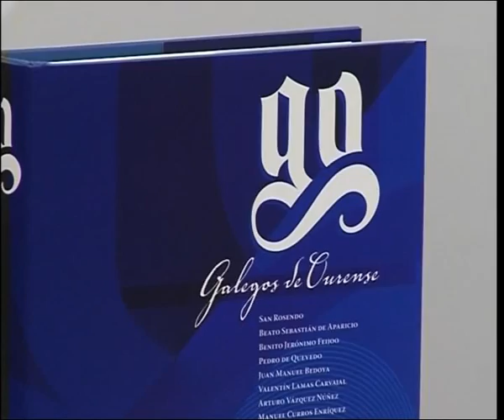PRESENTACIÓN LIBRO GALEGOS DE OURENSE